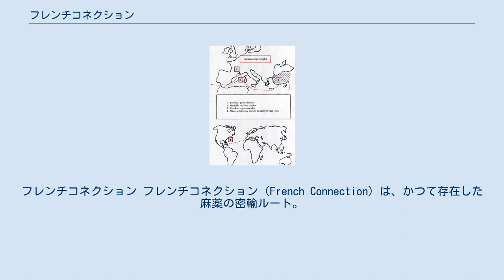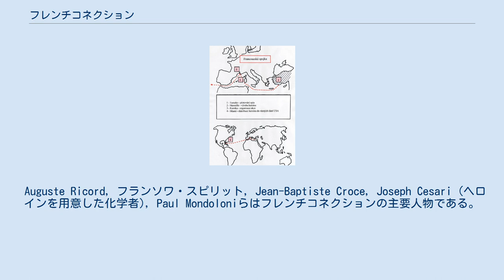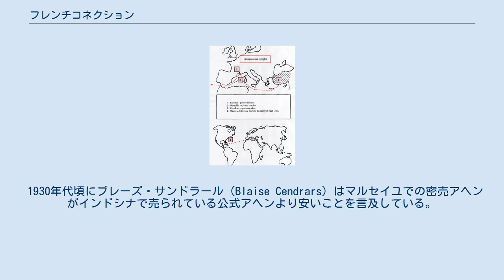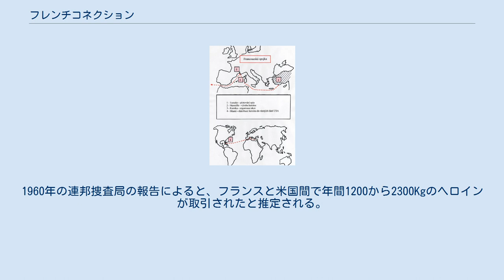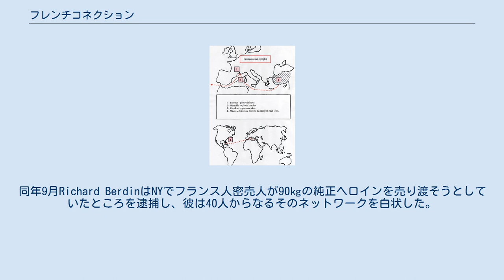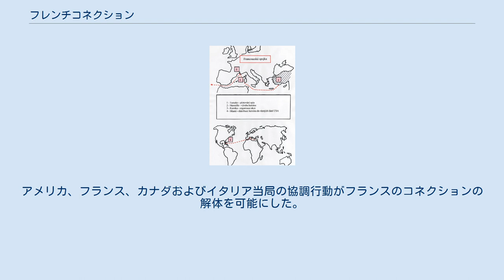フレンチコネクション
フレンチコネクション フレンチコネクション（French Connection）は、かつて存在した麻薬の密輸ルート。
トルコで生産されたヘロインをフランスを経てアメリカに密輸していた。
別名コルシカコネクションとも呼ばれた。
映画『フレンチ・コネクション』の題材となっている。
 単一の組織ではなく、マルセイユ、パリまたボルドーやル・アーブルに根付くグループや多数のネットワークである。
インドシナ（現ベトナム、ラオス）、トルコ、フランス委任統治領レバノン、フランス委任統治領シリア、からフランスにモルヒネベースで輸入し、南フランスに点在するラボでヘロインに作り変え、アメリカ（マイアミ）やカナダへ渡った。
当時のフランスの密売人は、アメリカの犯罪組織の主要サプライヤーであり、コルシカの組織犯罪は中心的な役割を果たした。
 このシステムは1930年代にマルセイユのギャング、ポール・カーボンとフランソワ・スピリットによって小規模に考案された。
1950年代から60年代にドラッグ市場が急成長する前のフランスのギャングスター、アントワーヌ・ゲランの統治時代にアメリカへ出荷されたヘロインはフレンチコネクションをすべて合わせて、月平均270Kg にのぼる。
1970年には、フレンチコネクションの密売は年間40～44トン、米国のヘロイン消費量の90％だと推定される。
 Auguste Ricord, フランソワ・スピリット, Jean-Baptiste Croce, Joseph Cesari (ヘロインを用意した化学者), Paul Mondoloniらはフレンチコネクションの主要人物である。
アメリカンマフィアのゴッドファザーであるラッキー・ルチアーノ（本名サルヴァトーレ・ルカーニア）とマイヤー・ランスキー（本名マイェル・スホフラニスキ）と取引をしていた。
Auguste Ricordの仲介によるフレンチ・ゲシュタポ（la Carlingue）から財政支援をされていた。
 1898年にフランス支配下のベトナムで、後のフランス共和国大統領で当時インドシナ総督であったポール・ドゥメールは同化政策を推進し、南にアヘン専売公社を作ることを決める。
当時の政権はアヘンの製造、販売に関わっていた。
 これは植民地での財政収入の3番目を占めた。
サイゴンで、ドゥメールは、アヘンの精製所の効率化を構築した。
 政府はアヘン政策に焦点を当て、植民地の収支予算を黒字に安定させた。
 1912年の初のアヘン貿易を根絶するための国際会議でハーグ万国阿片条約に署名をしていたにも関わらず、 フランス領インドシナ当局は生産を続けた。
 1930年代頃にブレーズ・サンドラール（Blaise Cendrars）はマルセイユでの密売アヘンがインドシナで売られている公式アヘンより安いことを言及している。
これはインドシナ公社の倉庫から定期的に強盗されてマルセイユ行きの船に隠されて渡り、マルセイユのバーなどに集められていたからである。
 20世紀初頭以降コルシカ人の船乗りたちはサイゴン―マルセイユ間を運航して半精製されたヘロインを地道に送っていた。
1937年マルセイユ近くで最初の違法ラボが発見された。
このラボは、当時のマルセイユのゴッドファーザーであるコルシカ島出身のポール・カーボンによって設立され、東洋アヘンを輸入し、ヘロインに加工し、アメリカに輸出していた（インドシナではフランスのアヘン公社を通じて販売され、フランスの委任統治領であったレバノン、シリア、トルコでは製薬会社のラボにケシの実を販売することが合法で農家は栽培を許されていたが、過剰生産分が違法に輸出されていた。）。
フランソワ・スピリット含むコルシカ・マフィア（ミリュー・コルス、ユニオンコルス）はヘロインの国際取引のアメリカ市場への侵入を練り上げていた。
他方、アメリカンマフィアのボス、ラッキー・ルチアーノは、米ユダヤ人のイーディッシュコネクション（別名 コーサ・ノストラ/Jewish mob）と中国の犯罪組織「三合会」による独占を排除し、利益の少ない酒の密売から麻薬販売に方向転換を考えた。
これらのネットワークをフレンチコネクションと呼んだ。
 第二次世界大戦中、ヴィシー政権下のインドシナ政権はインドシナのアヘン貿易の予算に重きを置き続け、1940年には7.5トン、1944年には60トン以上を生産した。
地中海のハブであったマルセイユはヨーロッパに入ってくる非合法的な製品、特にヘロインの入り口となった。
 戦後1947年2月5日、3㎏...